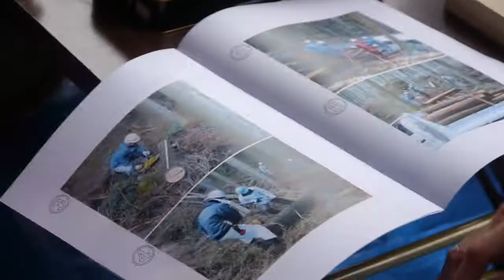2015年 木工教室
愛媛県四国中央市寒川町にて、木工教室を行いました。
自然災害に強い森を作るために必要な間伐作業の勉強と、間伐材を使って行いました。森林環境に興味を持ったり、自然に触れたりする機会になればと思います。